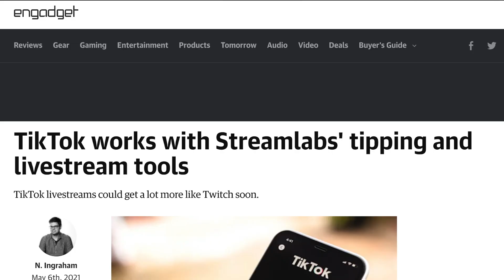Instagram leva mais um golpe do TikTok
E agora, hein, Instagram? Ficou pequeno. O TikTok anunciou uma parceria com a StreamLabs, empresa de software famosor por ter um programa tipo OBS, que ajuda a fazer transmissões de lives de maneira mais profissional para YouTube, Facebook e Twitch. O que será que vem por aí?